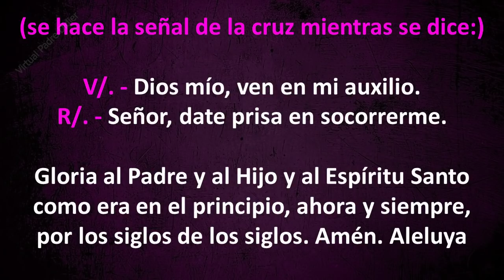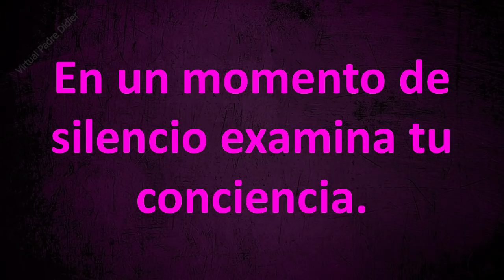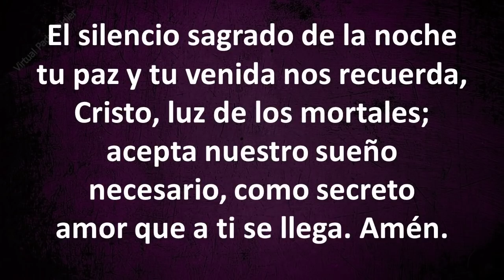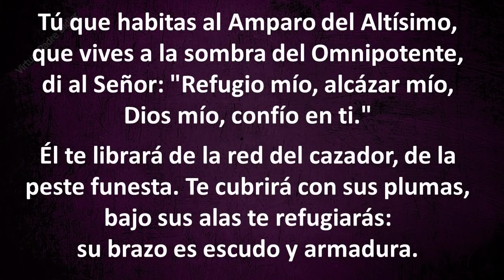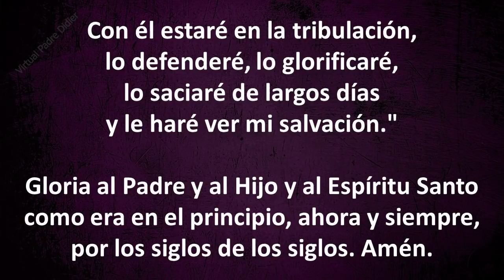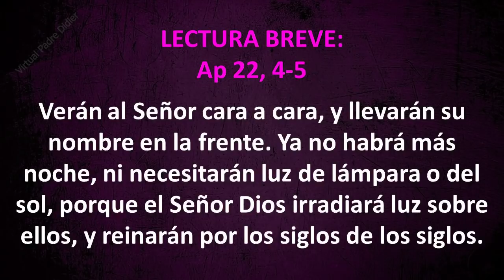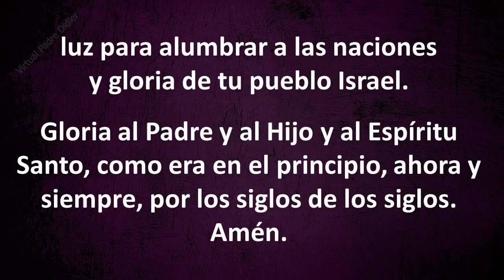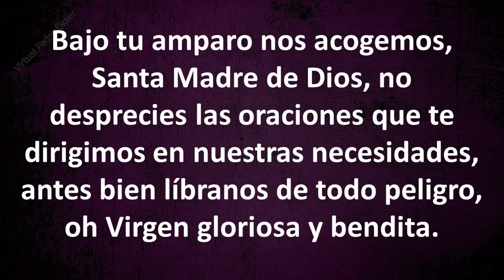Completas. Oración de la noche. V Domingo de Cuaresma. 21 de marzo de 2021. Padre Didier.